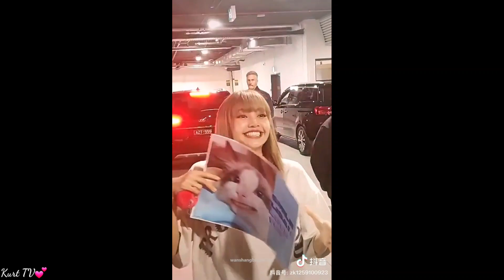Tik Tok BLACKPINK "Tổng hợp những video đáng yêu, hài hước của BLACKPINK 🥰" #122